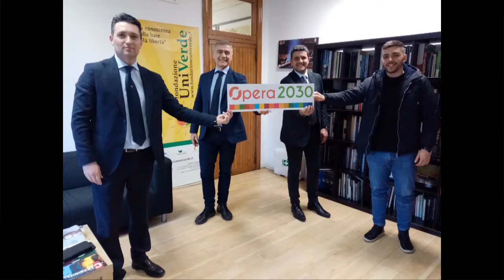Alfonso Pecoraro Scanio con Vittorio D'Alessio, Sindaco Mercogliano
Il Presidente della Fondazione UniVerde Alfonso Pecoraro Scanio ha incontrato nei giorni scorsi, insieme ai rappresentanti della comunità Irpini della Capitale, il Sindaco della Città di Mercogliano, Vittorio D'Alessio.
Il primo cittadino del bel comune situato in provincia di Avellino, alle falde del massiccio del Partenio, ha confermato la propria adesione alla Festa degli Alberi nelle Scuole che si celebra il prossimo 21 marzo.
Anche in questa situazione di emergenza coronavirus è bene ricordare l'importanza della tutela delle aree verdi per la nostra salute e per quella di Madre Terra.
Con riferimento al progetto Opera2030, lanciato con l’obiettivo di promuovere attivismo civico e buone pratiche, il Sindaco ha presentato il progetto di un giardino sensoriale, un'area verde che stimola tutti e 5 i sensi.